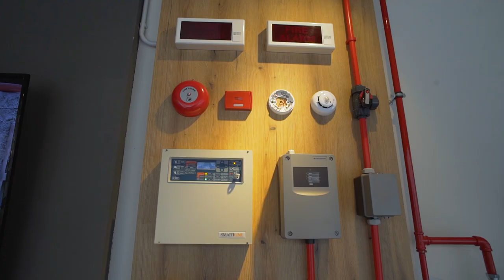ერინიების საიმიჯო ვიდეო რგოლი - ელპლუსი ბათუმში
🏙 Calligraphy Towers და Elt Building შავიზღვისპირეთში  ელპლუსის უმნიშვნელოვანესი პარტნიორი კომპანიებია.
რესპოდენტი: ელპლუსის ბიზნესის განვითარების ხელმძღვანელი ვაკო საღირაშვილი